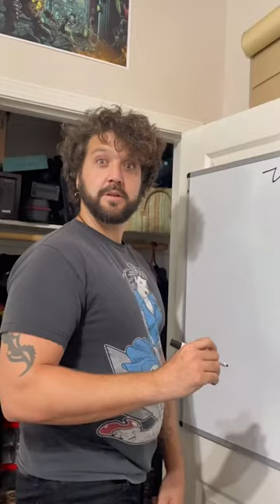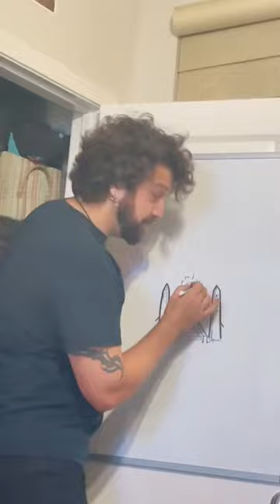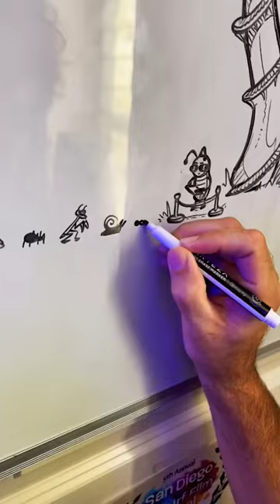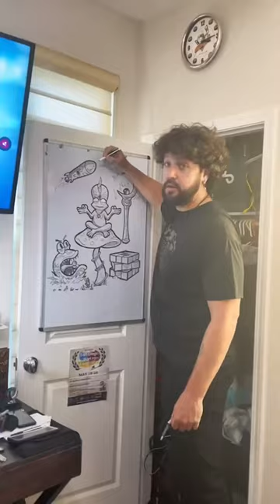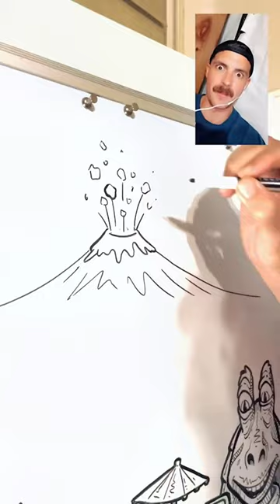Whiteboard Drawing Compilation - Part - 1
BY DAYNOART